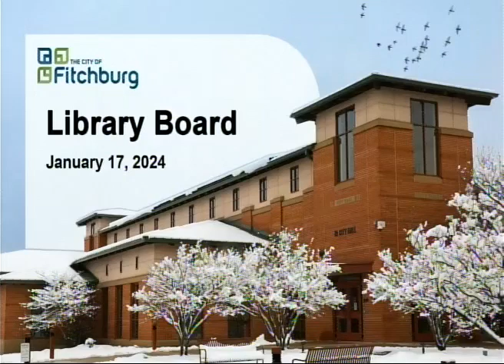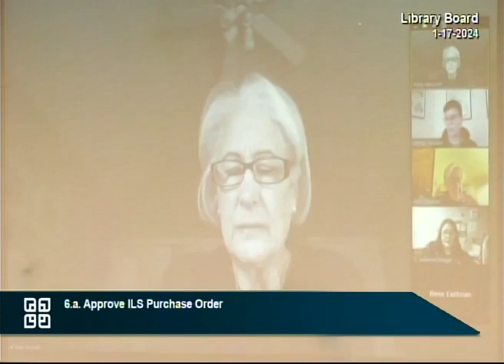Fitchburg, WI Library Board 1-17-24